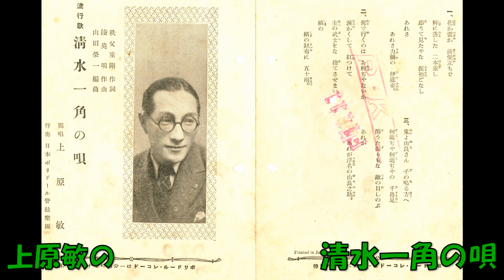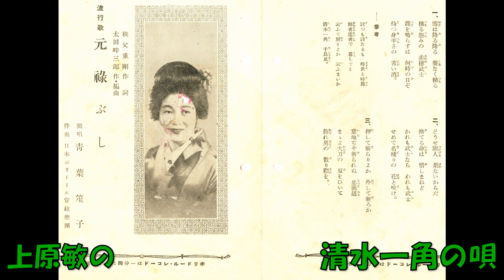上原敏の 清水一角の唄 (しみずいちがくのうた)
流行歌　秩父重剛作詞 陸奥明作曲 山田栄一編曲 上原敏 日本ポリドール管弦楽団　2620    ポリドールレコード　流石当時女性に人気があっただけあって淡々とした歌いぶりですが、心に滲みます。早世が惜しまれます。なお彼には赤穂義士に関する「徳利の別れ」(赤垣源蔵の唄)があります。